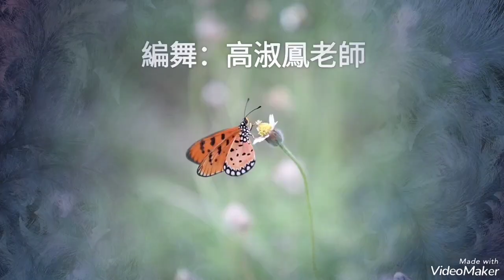無奈的探戈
示範推薦：J&A Dance Group
 （現場教學&錄影）
地點：Punggol Cc
編舞：高淑鳳老師
舞序：前舞，123，前舞，123，23，結尾。